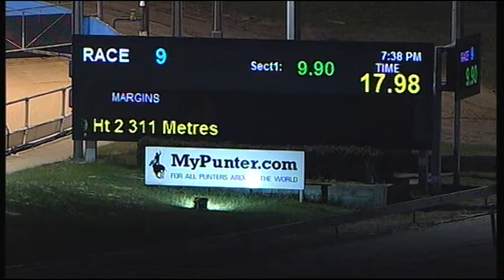CRN MON 08 AUG 16 R9